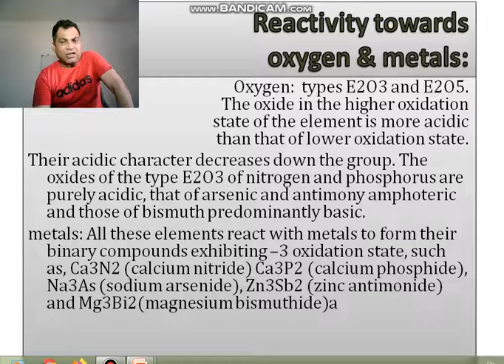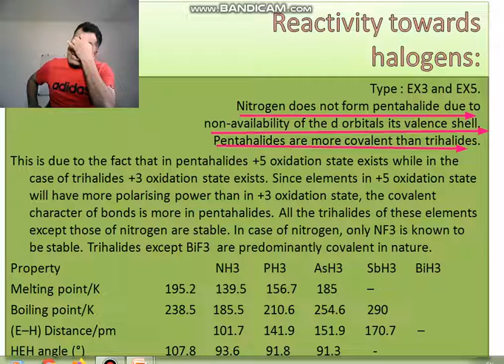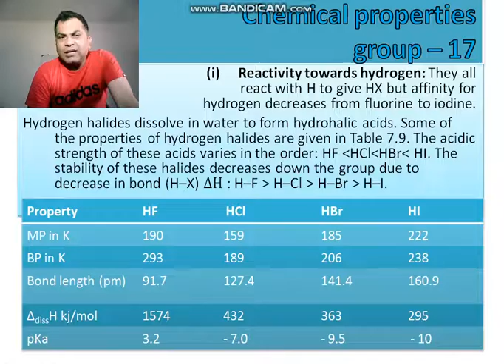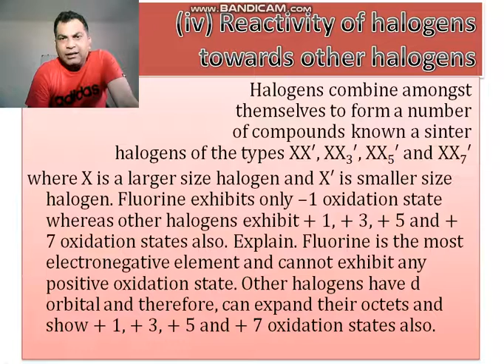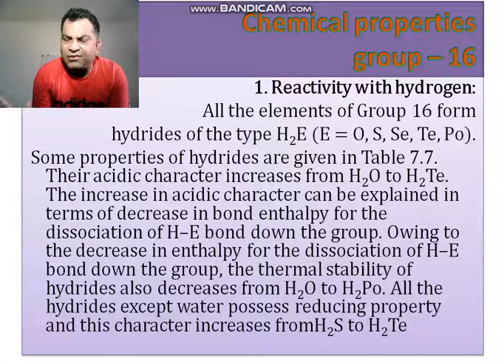12 EM Chemistry chap 7 lecture 12 part B chemical property of group 16 element 13/05/20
LAKSH
SCHOOL Of SCIENCE
Bamanva, Khambhat.
English Medium
Online Teaching
Std.: 12
Subject: CHEMISTRY
Chap.: 7
Chap Name: p block element
Video 12: chemical property of group 16
Date: 13/05/20